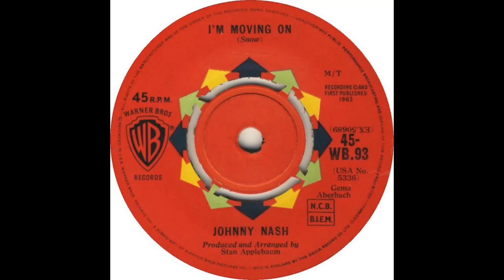I'm Moving On - Johnny Nash